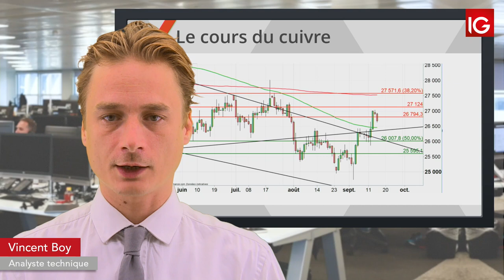Bourse COPPER, les stats chinoises impactent le cours IG 16 09 2019